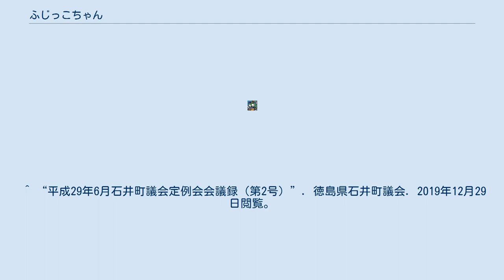ふじっこちゃん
ふじっこちゃんは、徳島県石井町のマスコットキャラクター（ゆるキャラ）である。
 2011年（平成23年）3月18日に石井町のイメージキャラクターとして誕生。
石井町の花である「藤」がモチーフの妖精で、藤の花をかたどった髪型と羽が特徴である。
 2013年（平成25年）8月には徳島県出身のシンガーソングライターである福富弥生によってイメージソングが制作された。
 ゆるキャラグランプリには2012年よりエントリーしている。
初年は県内1位の得票数となり、マスメディアにも採り上げられた。
 キャラクターのアテンド役を兼ねて、同キャラのコスプレをした「リアルふじっこちゃん」が同行する場合があり、同町の女性職員のほか四国大学コスプレ部が担当している。
 ^ “石井町イメージキャラクター「ふじっこちゃん」”. ゆるキャラグランプリ. 2017年2月18日閲覧。
 ^ “プロフィール”. 福富 弥生 Official Website. 2017年2月18日閲覧。
 ^ “ふじっこちゃん大躍進 ゆるキャラ人気投票徳島県内1位”. asahi.com（朝日新聞）. 2019年12月29日閲覧。
 ^ “平成29年6月石井町議会定例会会議録（第2号）”. 徳島県石井町議会. 2019年12月29日閲覧。
 ^ “ふじっこちゃん プロフィール”. 石井町. 2019年5月22日閲覧。
 ^ “石井町マスコットキャラクター ふじっこちゃん”. 全国町村会. 2019年5月22日閲覧。